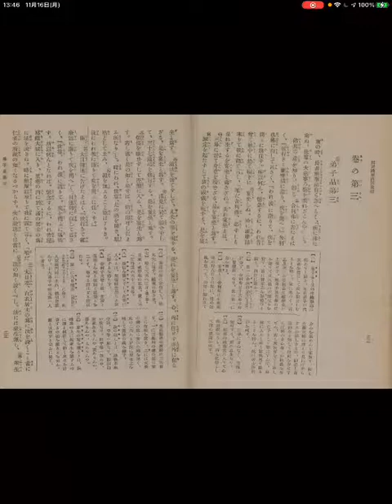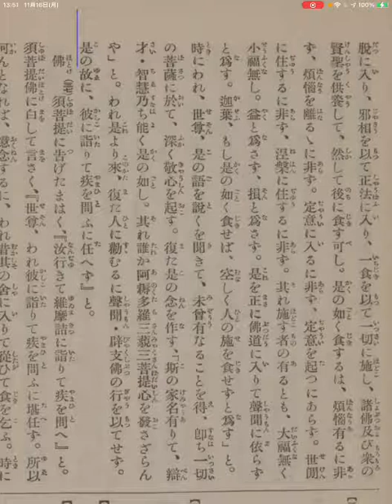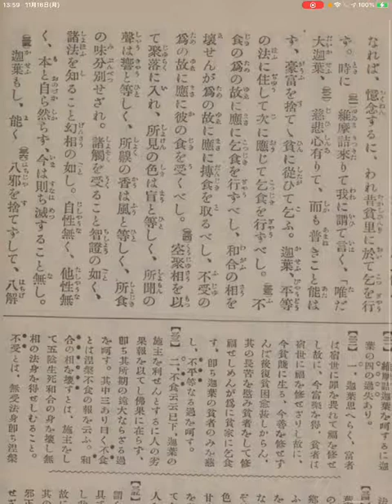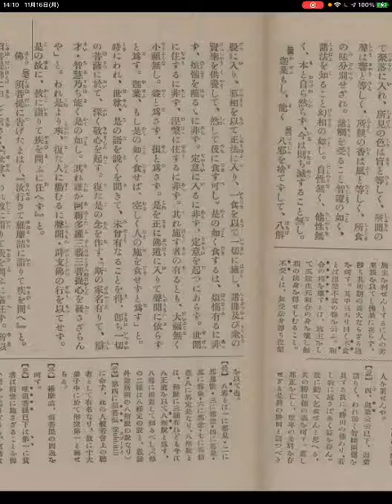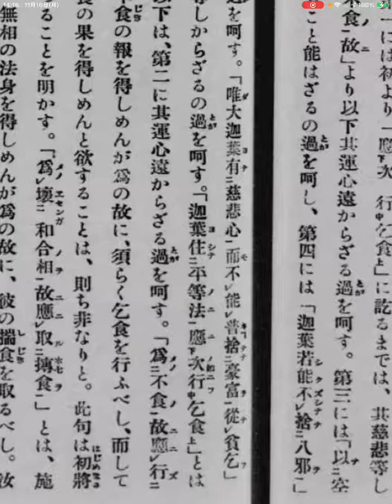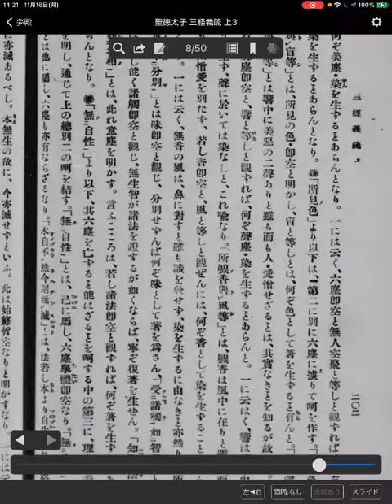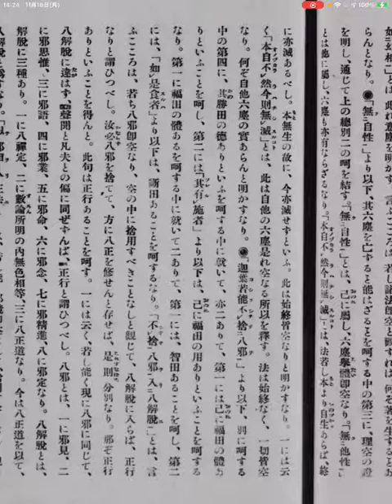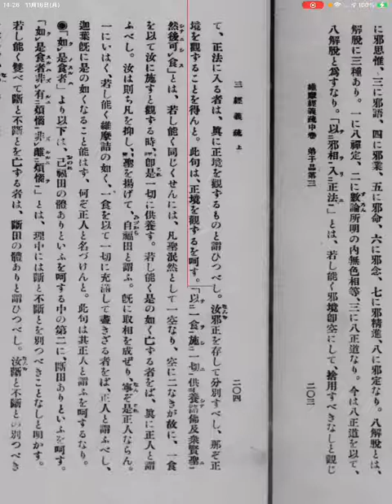維摩経義疏10.1☆2/3(3.1)弟子品3大迦葉1.1 (2020.11.16)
維摩経義疏10.1☆2/3(3.1)弟子品3大迦葉1 .1
日時: 2020/11/16

00:01 - 維摩経義疏10.1☆2/3(3.1)弟子品3
大迦葉　国訳読経からリチャレンジ
※勘違いにより、須菩提のところも読経。
　そこから大迦葉の和訳に戻り、以下梵文和訳・義疏。
　大迦葉2に続く。